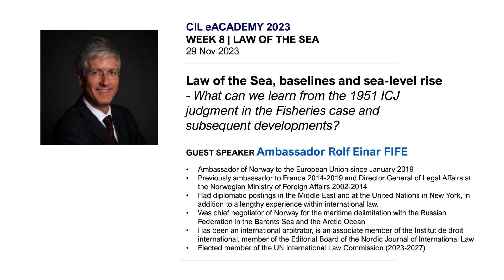CIL eAcademy 2023 Week 08 Guest Lecture - Ambassador Rolf Einar FIFE